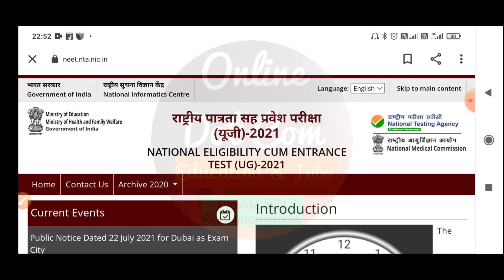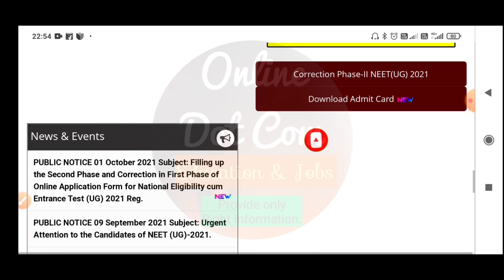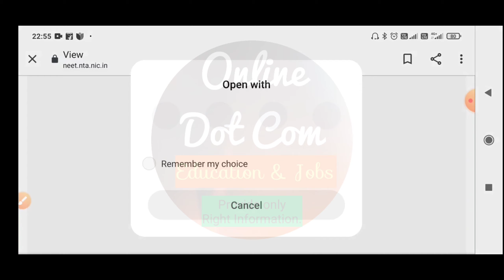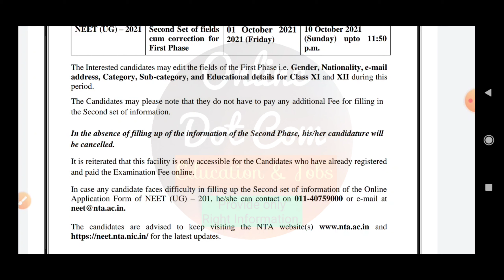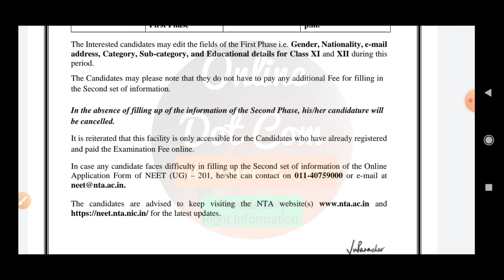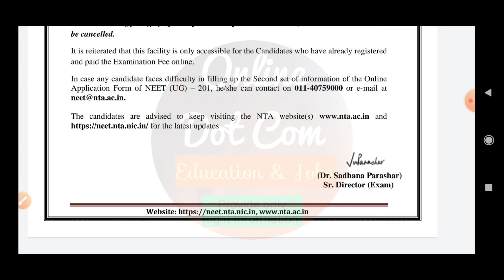NEET UG 2021 PHASE II FORM FILL-UP STARTED || NEET UG 2021 PHASE II APPLICATION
neet ug 2021 phase ii form
neet part ii form fill-up